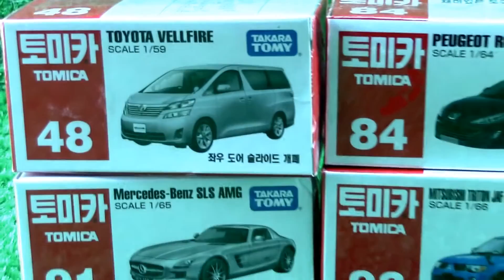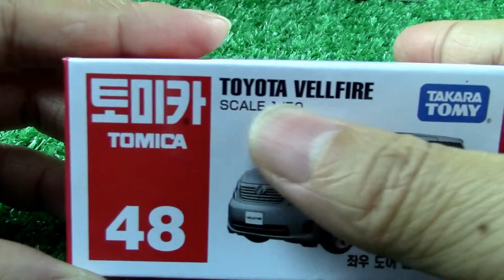Tomica Kaupunki Tomica No.48 Toyota Vellfire 02144+fi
Tomica Kaupunki Tomica No.48 Toyota Vellfire

The Toyota Alphard (Japanese: トヨタ・アルファード Toyota Arufādo) is a full-size luxury MPV (minivan) produced by the Japanese automaker Toyota since 2002. It is available as a seven- or eight-seater with a 2.4 and 3.5 litre gasoline engine in 3 different model lines - Alphard G, Alphard V, and the Alphard Hybrid, which uses the 2.4 litre engine along with an electrical motor and batteries. Toyota states its "E-Four electric 4WD system that regulates a rear-mounted, rear-wheel-propelling electric motor and coordinates electric power distribution to all four wheels. An ECB (Electronically Controlled Brake system) provides efficient wheel-by-wheel brake control." The vehicle was named after the Alphard, the brightest star in the constellation Hydra.

The Alphard is primarily made for the Japanese market, but is also sold in Bahrain, Bangladesh, Belarus, Brunei, China, Hong Kong, India, Indonesia, Oman, Philippines, Russia,[2] Singapore, Malaysia, Taiwan , Thailand and Myanmar.

In 2006, a Royal Lounge Alphard was introduced. It is a luxurious, four-seat version of the Alphard. Its traditional competitor from Nissan is the Elgrand. Toyota also makes a sportier version of the Alphard, called the Vellfire.
Wikipedia